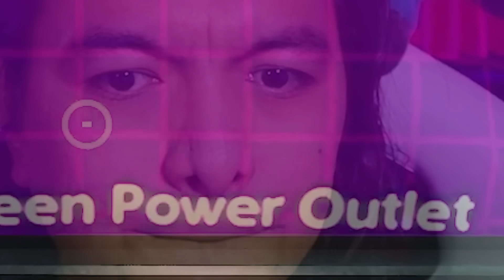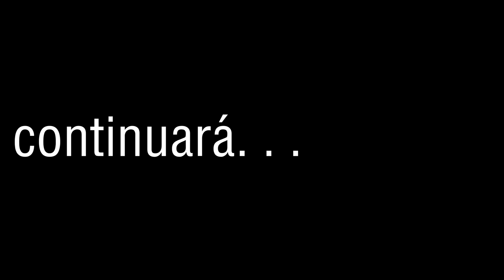MAMÁ PATAS LARGAS QUIERE JUGAR Y YO ME PONGO A LLORAR POPPY PLAYTIME CAPÍTULO 2 #2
POPPY ESTÁ EN MANOS DE MOMMY LONG LEGS Y TENGO QUE RESCATARLA PARA ESCAPAR PERO ANTES TENGO QUE JUGAR

POPPY PLAYTIME GAMEPLAY ESPAÑOL LATINO DASITO DACITO TACITO TÁCITO DANSITO DASITO FNF DASITO POPPY PLAYTIME POPPY PLAYTIME CAPÍTULO 2 POPPY PLAYTIME 2 POPPY PLAYTIME HUGGY WUGGY KISSY MISSY MOMMY LONG LEGS POPPY MAMÁ PATAS LARGAS MOMMY LONG LEGS POPPY MOMMY LONG LEGS CHAPTER 2